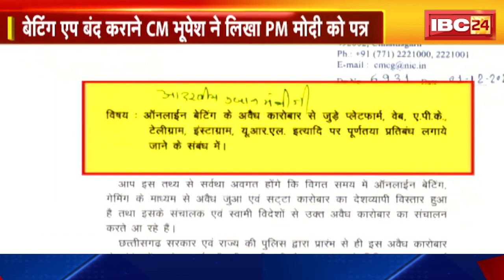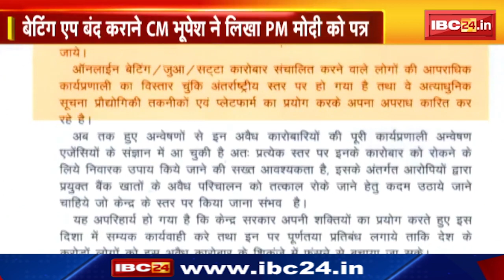Bhupesh Baghel Letter to Modi: सीएम भूपेश बघेल का पीएम को पत्र | ऑनलाइन सट्टेबाजी को लेकर की ये मांग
IBC24, Bhupesh Baghel Letter to Modi, सीएम भूपेश बघेल का पीएम मोदी को पत्र, ऑनलाइन सट्टेबाजी को लेकर की ये मांग